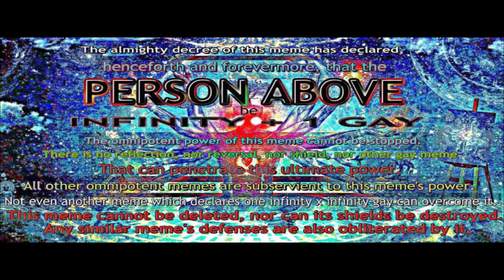you are infinity gay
i read a meme lol